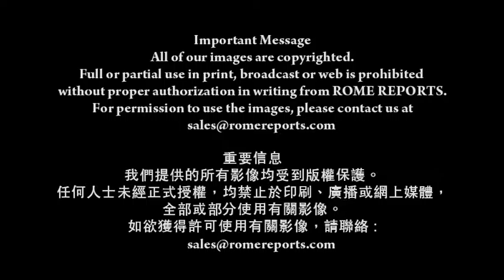比林斯夫婦研發「自然生育調節法」